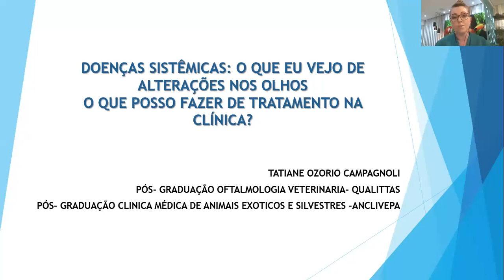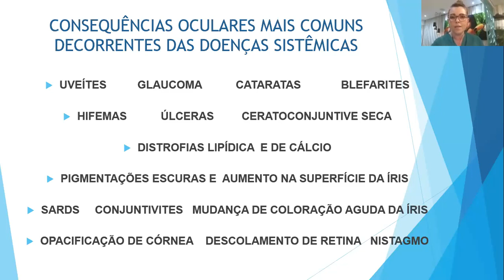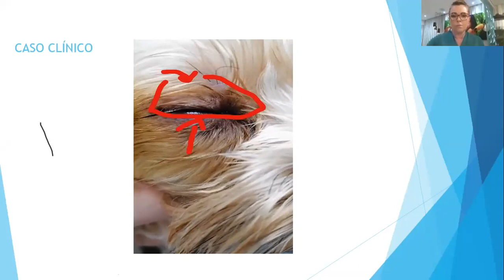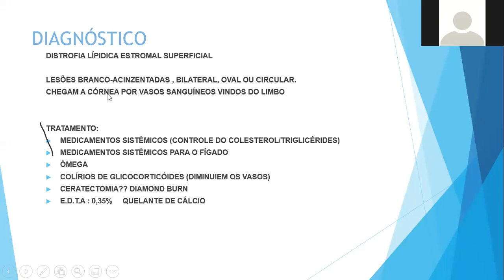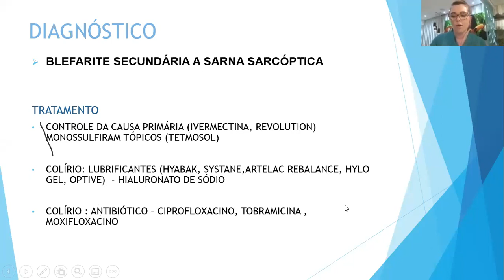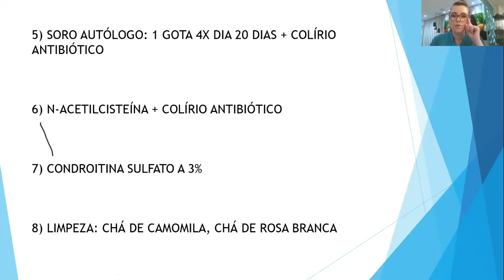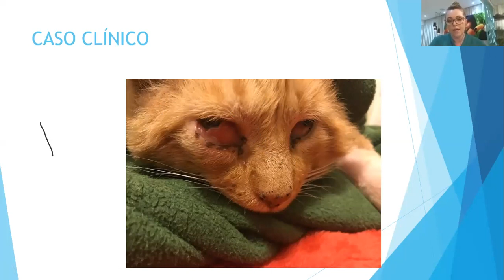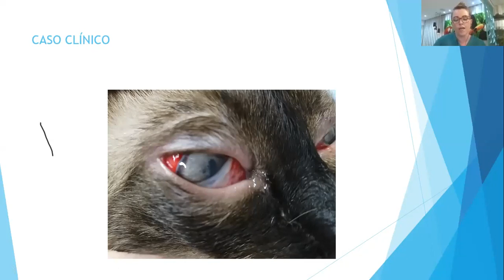WEBINAR DrogaVET São Paulo - Doenças sistêmicas: o que eu vejo de alterações nos olhos?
Doenças sistêmicas: o que eu vejo de alterações nos olhos? O que posso fazer de tratamento na clinica? com a Dra. Tatiane O. Campagnoli

Venha fazer parte do programa de desenvolvimento profissional DrogaVET, 100% ONLINE E 100% GRATUITO.

Serão encontros ao vivo, com os melhores profissionais da área mostrando os mais modernos processos de cuidado com o paciente.